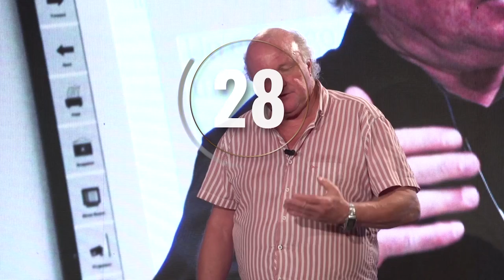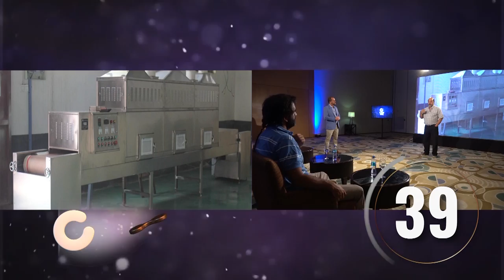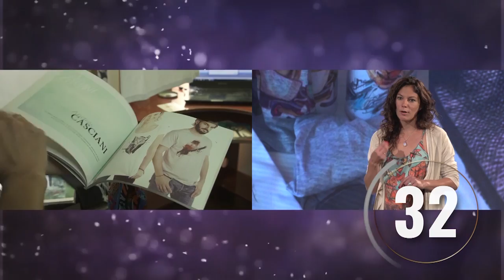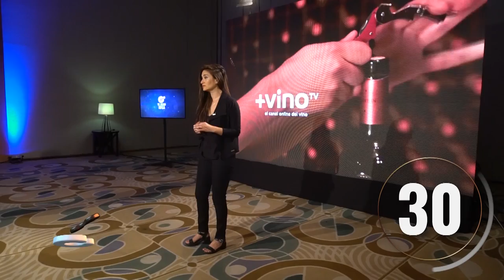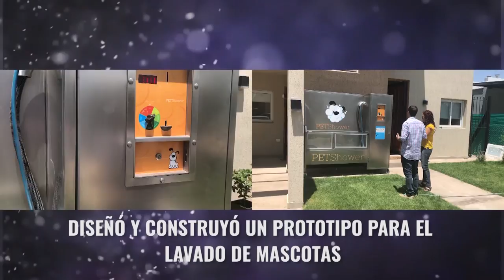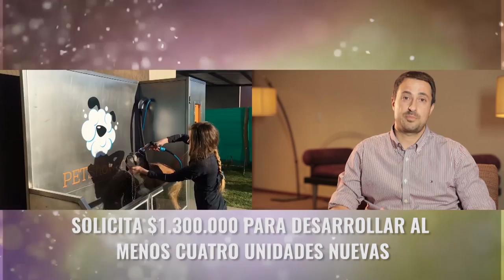Tu Mejor Idea - Capítulo 15